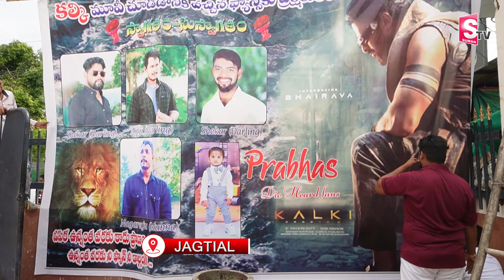కల్కి మూవీ పబ్లిక్ టాక్ బ్లాక్ బస్టర్ మూవీ | kalki movie public talk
Watch ►►కల్కి మూవీ పబ్లిక్ టాక్ బ్లాక్ బస్టర్ మూవీ  | kalki movie public talk |  @SumanTVjagtial